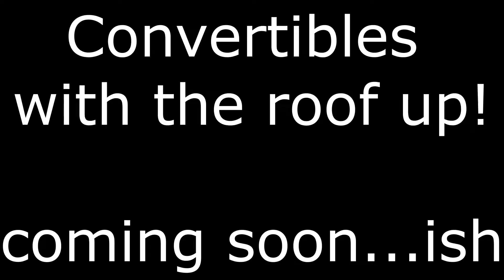Convertibles with the roof up trailer!